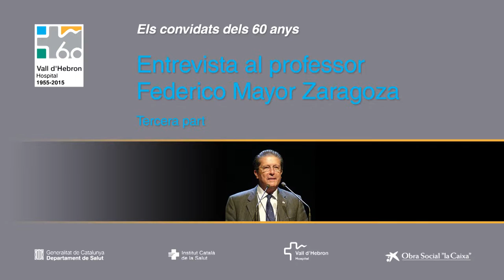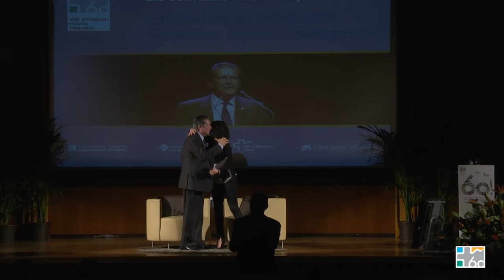Entrevista al professor Federico Mayor Zaragoza. Tercera part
El 9 de novembre, la presentadora del programa Els Matins de TV3, Lídia Heredia, va entrevistar el professor Federico Mayor Zaragoza a l’Hospital Universitari Vall d’Hebron. L'acte obria el cicle Els convidats dels 60 anys, impulsat per l’Obra Social  ‘la Caixa’, que s’emmarca dins la celebració del 60 aniversari del centre, i pel que passaran destacades personalitats fins a l’octubre de l’any vinent.